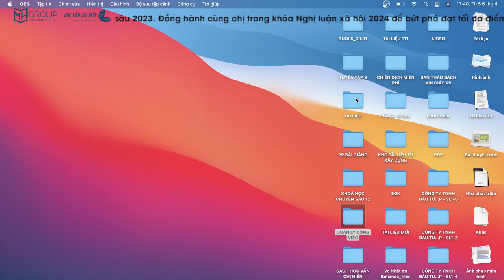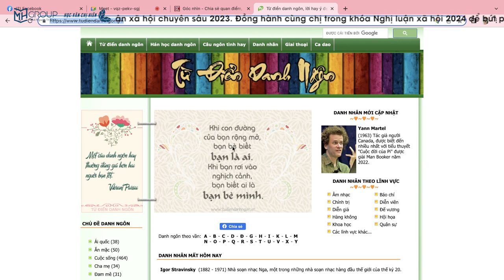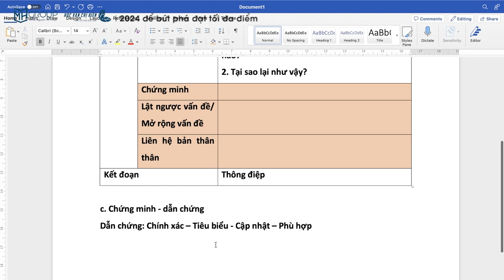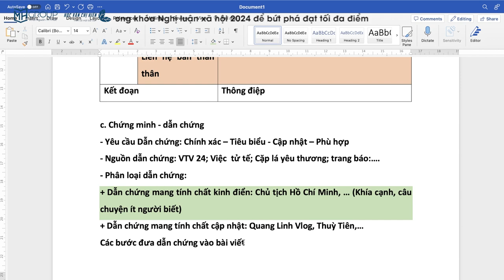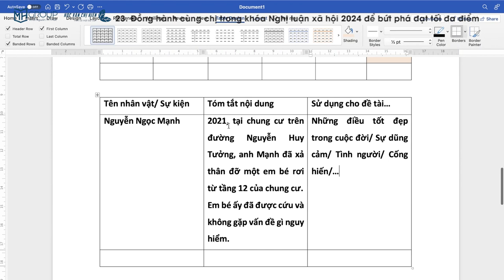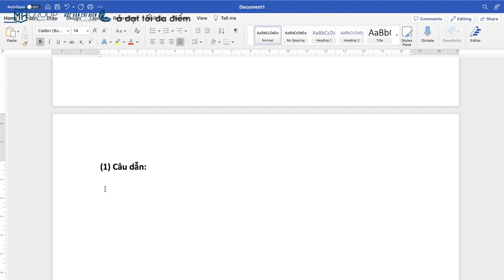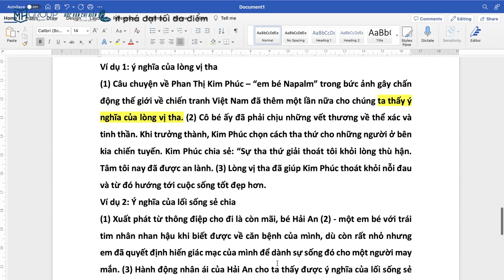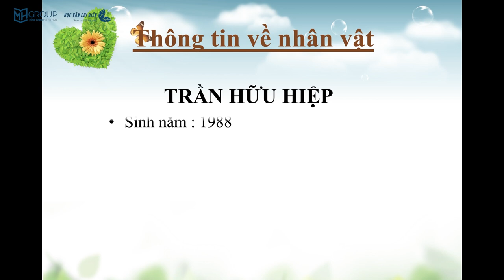NGHỊ LUẬN XÃ HỘI: HƯỚNG DẪN SỬ DỤNG VÀ PHÂN TÍCH DẪN CHỨNG || HỌC VĂN CHỊ HIÊN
Để đạt tối đa điểm phần NLXH, nhanh tay đăng ký KHÓA HỌC NGHỊ LUẬN XÃ HỘI CHUYÊN SÂU cùng chị nhé